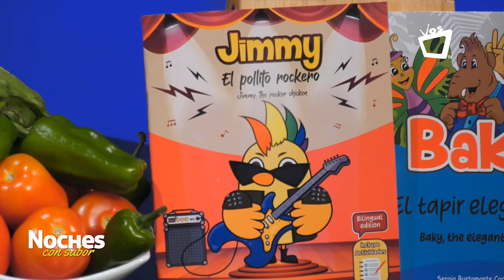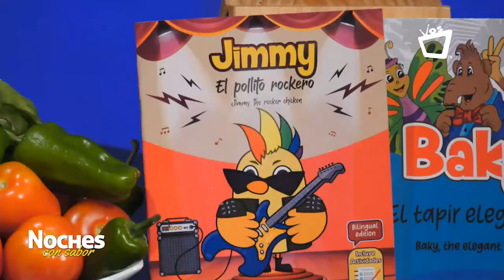NOCHES CON SABOR || Ensalada de pollo - Receta fácil y saludable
Esta receta de ensalada de pollo aparte de ser saludable y perfecta para aquellas personas que están a dieta, es un plato delicioso y fácil de hacer.